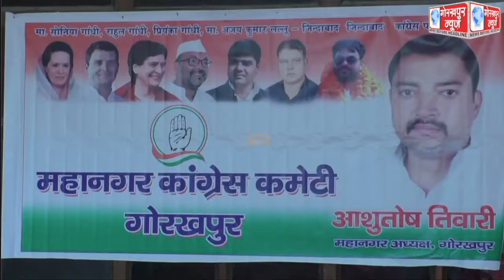आशुतोष तिवारी की अध्यक्षता में सम्पन्न हुआ महानगर कांग्रेस कमेटी की बैठक,नौ और दस अगस्त को होने वाले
आशुतोष तिवारी की अध्यक्षता में सम्पन्न हुआ महानगर कांग्रेस कमेटी की बैठक,नौ और दस अगस्त को होने वाले क्रांति दिवस के कार्यक्रम को सफल बनाने पर की गयी चर्चा ,बनाई गई रणनीति